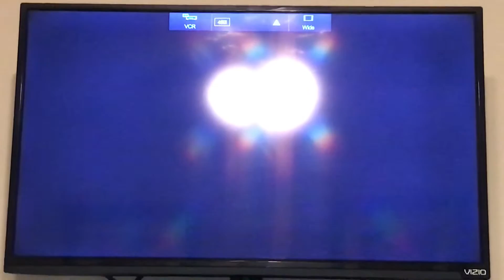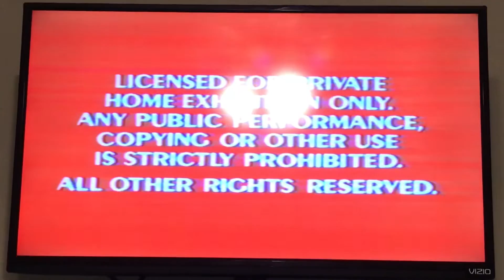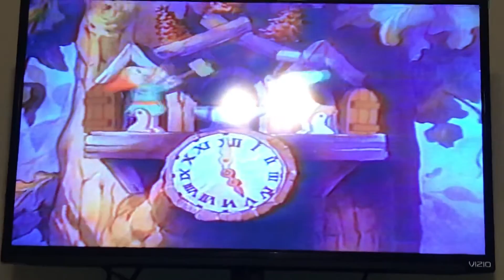Opening To Disney’s Sing Along Songs Heigh Ho 1991 VHS